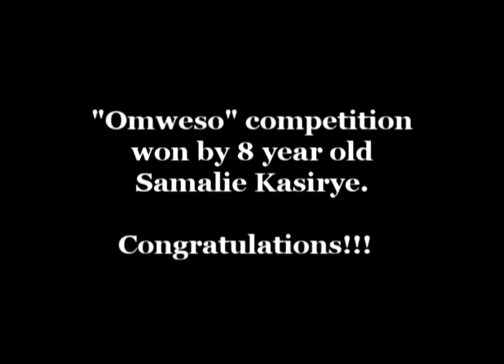Samalie Kasirye wins Omweso competition at Buganda Day 2013